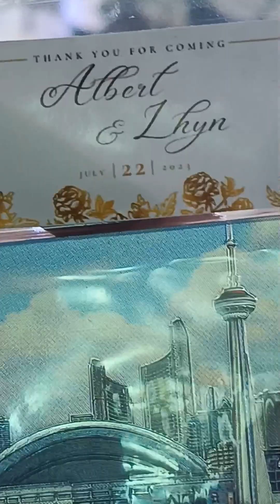2023 WEDDING OF THE YEAR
Wedding of the year